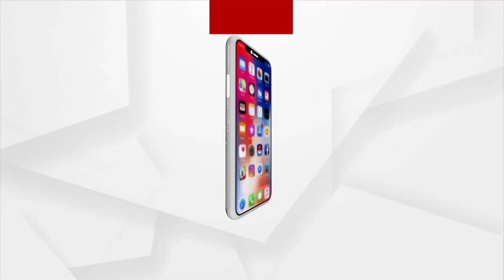Over BJD Workers Join BJP In Khordha's Banpur